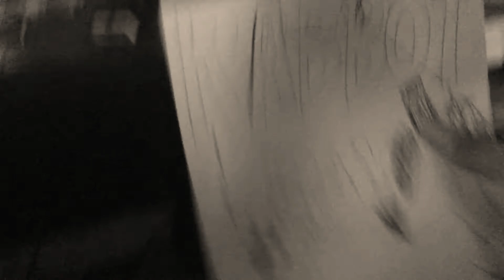Wither 2 Part 177 (2022)